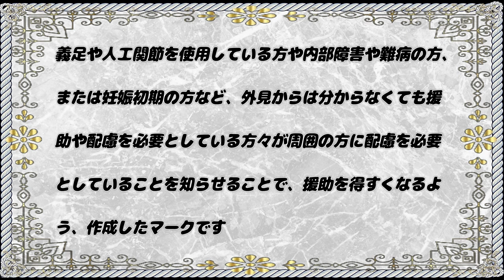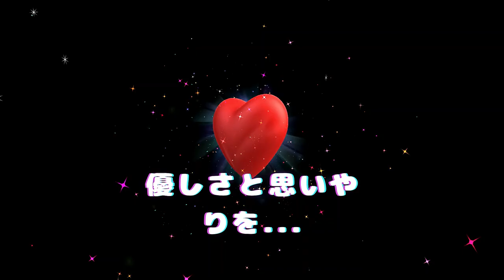ハートのヘルプマーク 40回目